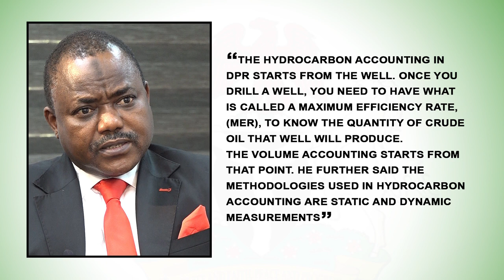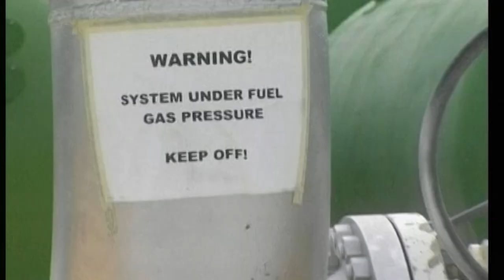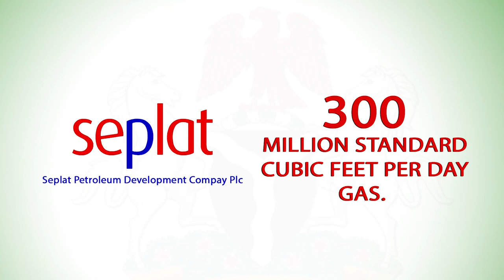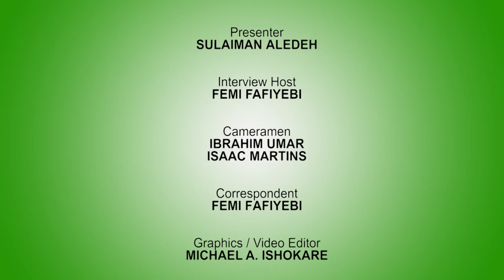DPR TV Show Episode 7 (2021) - Focus on Gas Utilization